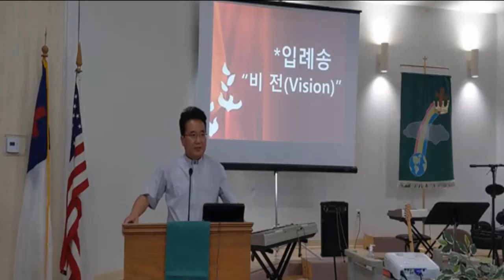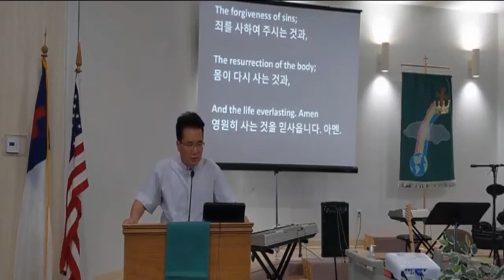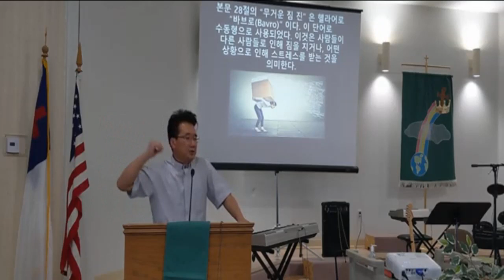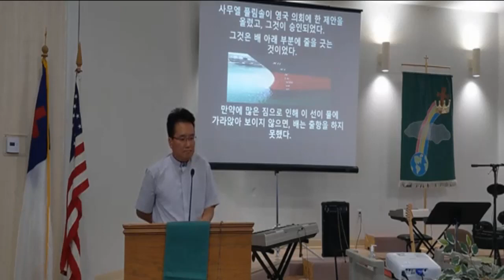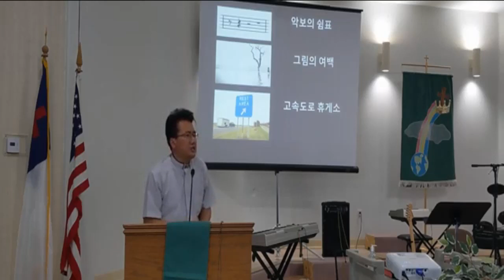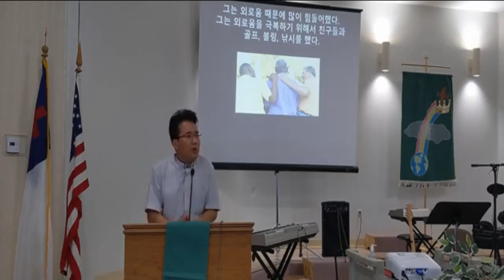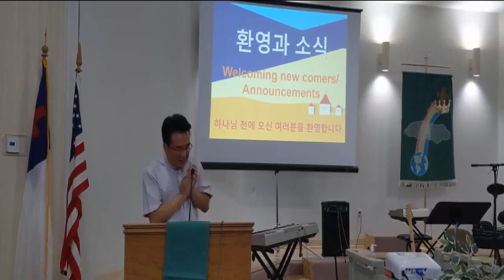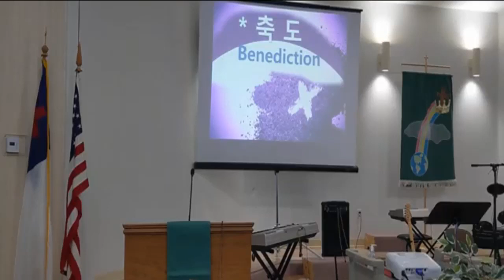주일 예배 (8-8-2021)